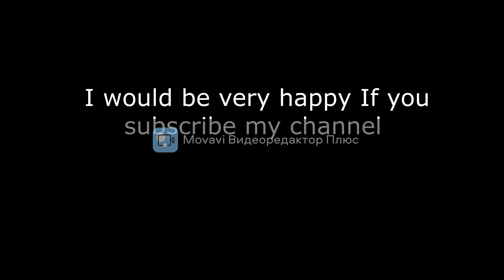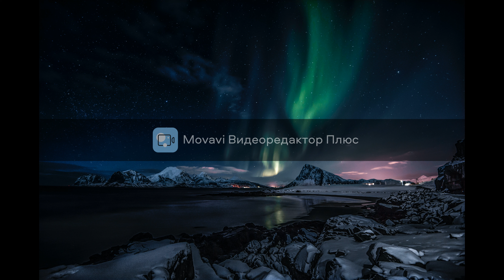BEAUTIFUL RELAXING MUSIC FOR STRESS RELIEF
Meditation Relax Music presents Beautiful Relaxing Music video with beautiful nature and calm piano Music for Stress Relief

Made by Simon